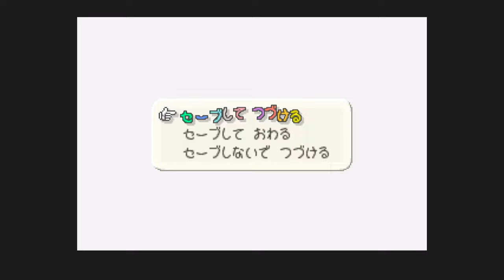ファラオを倒せ！ピラミッドの謎が今解き明かされるPART7【マリオストーリー】